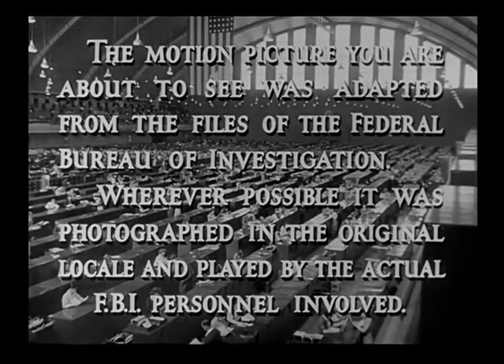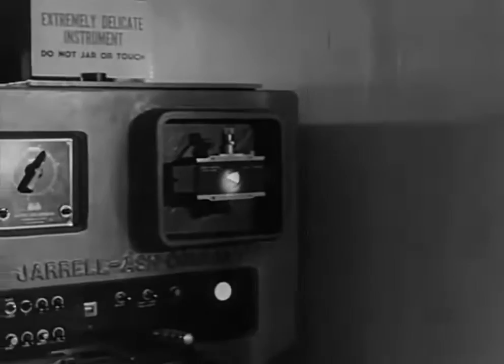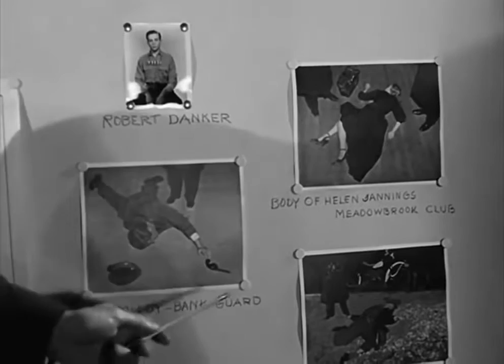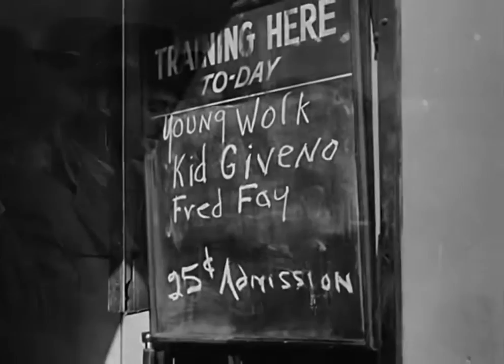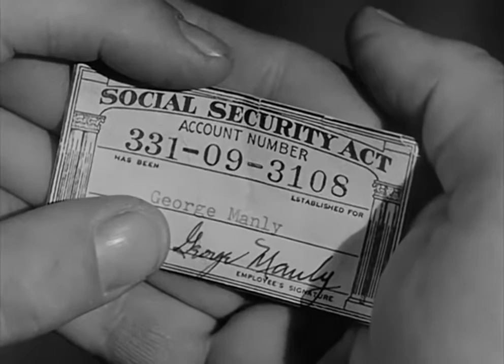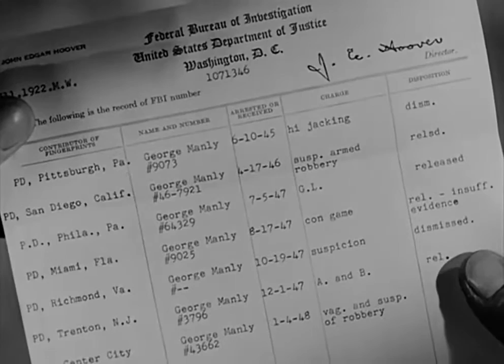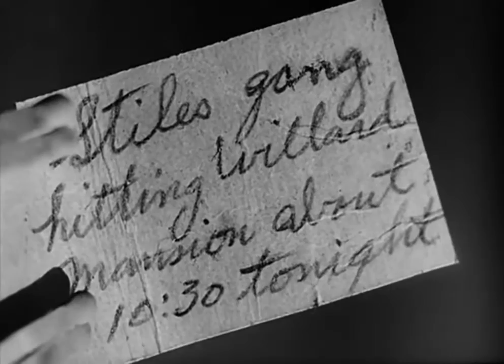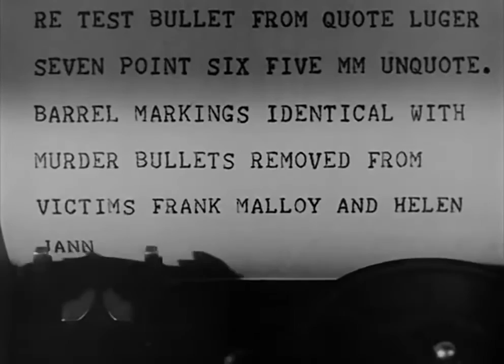The Street with No Name 1948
Mark Stevens, Richard Widmark, Lloyd Nolan